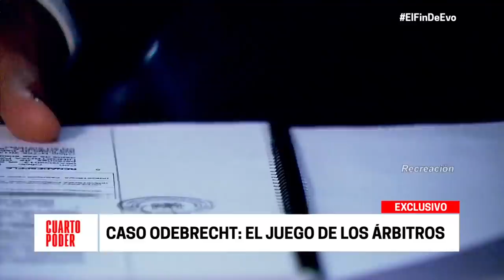Cuarto Poder: el caso de los árbitros que favorecieron a Odebrecht